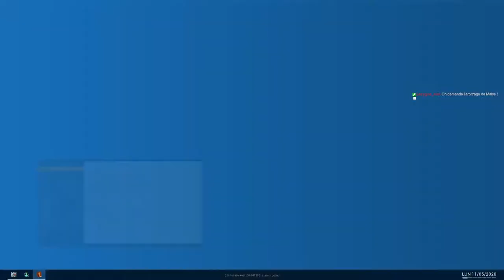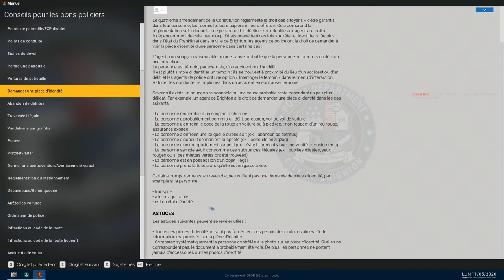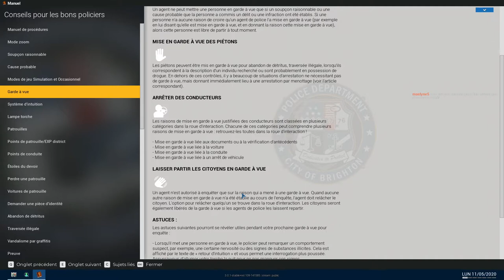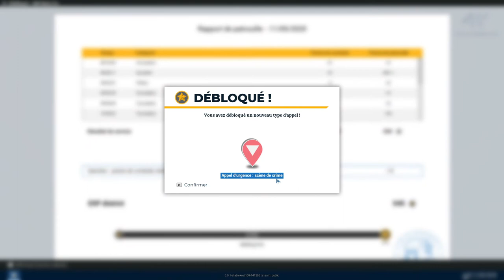[FR] Police Simulator - Patrol Officer - Ep05 - ON abime pas la voiture !